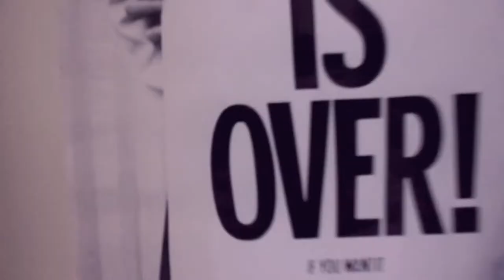Flows Like Wine - Anchovies (Unofficial Music Video)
Featuring: Dedra Rivers